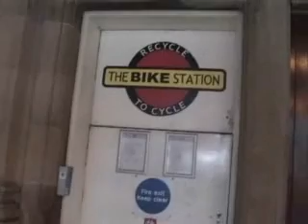a rich man's tale - part 1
part 1 - A portrait of Sam Waylen.

Since this was made, The Bike Station has been relocated. It can now be found here: